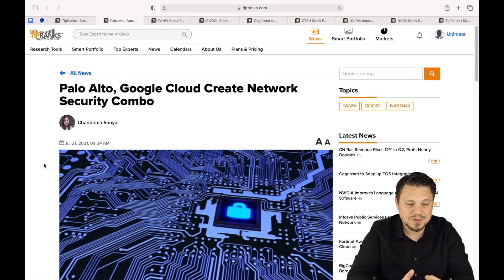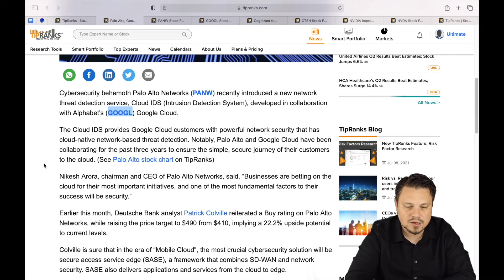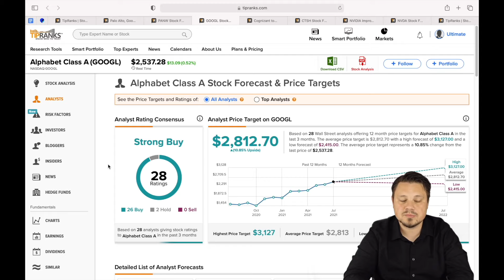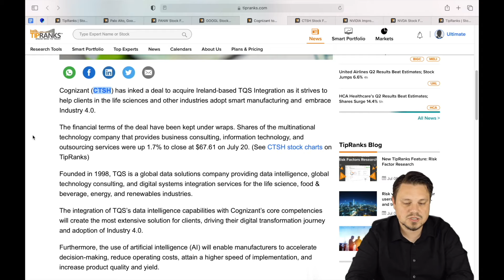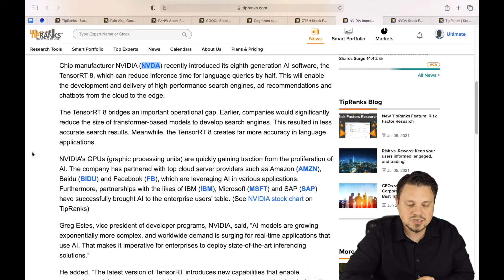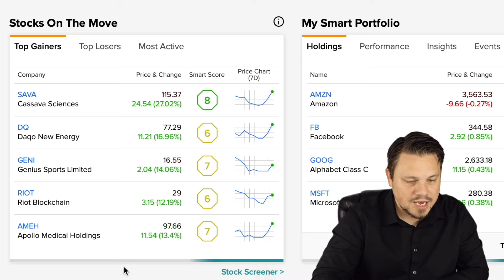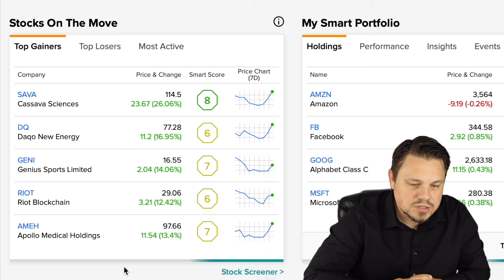Power Hour Market Update | Tuesday July 21st, 2021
The Nvidia numbers are based on Pre-stocksplit price targets and are inaccurate.  Sorry for the confusion.

TipRanks Power Hour Market Update | Tuesday July 21st, 2021

For those looking for an unfair edge with a TipRanks Premium

Watch the TipRanks Power Hour Update and stay up to date before the market closes. We touch on earnings reports, the biggest movers & shakers in the market, and big company updates.

Chapters:
00:00 Intro
00:55 Major Indices
01:15 Bitcoin
01:38 Stock Market News
01:54 Palo Alto and Google (PANW & GOOGL)
03:25 Cognizant Technology Solutions (CTSH)
04:37 Nvidia AI (NVDA)
07:08 Top Gainers & Losers
08:36 Outro